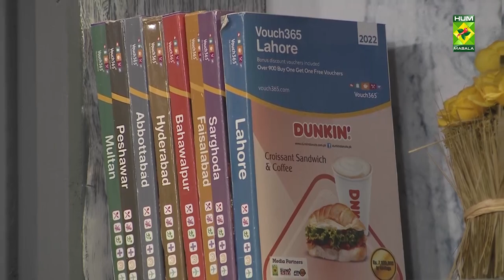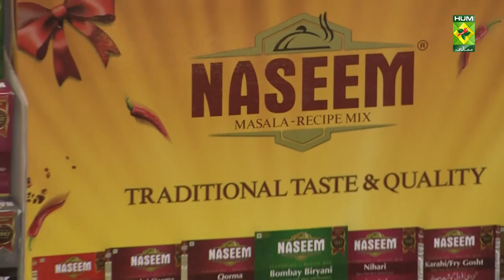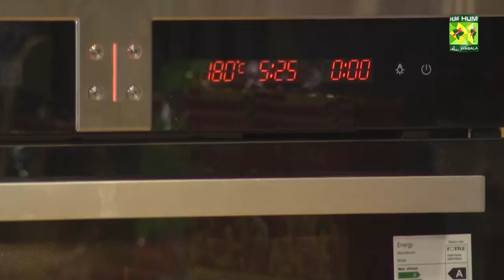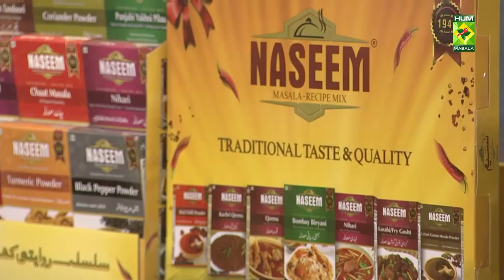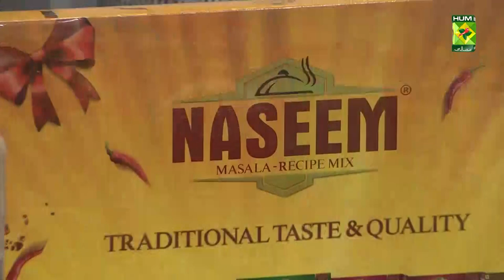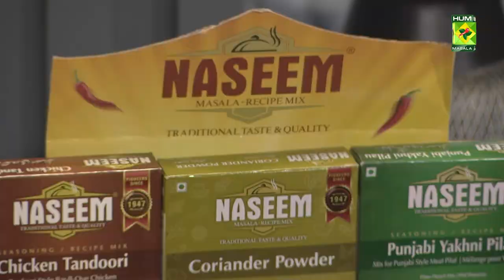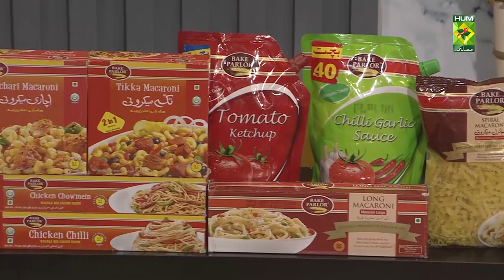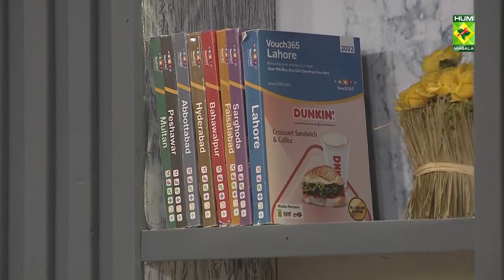𝐂𝐡𝐚𝐩𝐥𝐢 𝐊𝐚𝐛𝐚𝐛 𝐁𝐮𝐫𝐠𝐞𝐫𝐬 Recipe | Food Diaries | Zarnak Sidhwa | 26 July 2022 | Masala Tv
Who doesn't love Chapli Kabab Burgers Recipe. Make this recipe at home and you'll love it.

This show of Food Diaries with Zarnak Sidhwa aired on 26 July 2022.

Chapli Kabab Burgers  (Naseem)

Ingredients:
Minced mutton or beef   750 gm
Oil or clarified butter   1 cup
Chapli kabab spice mix   1 packet

For Assembling:
Bread rolls, toasted 4
Lettuce leaves  few
Tomatoes, sliced  2
Onion, sliced   1
Tomato chutney   to serve

Method:
In minced meat, add chapli kabab spice mix, onions, green chilies, ginger and garlic paste, tomato and egg. Mix well and knead to make smooth dough. Leave it aside for half an hour. Then with wet hands, make thin, flat and round kababs. Heat oil or clarified butter in a frying pan and fry the kababs. Toast the bread rolls and put the patties in them and top with lettuce, tomato and onion. Drizzle with chutney and put the roll top. Serve immediately with tomato chutney.

Chocolate Cupcakes

Ingredients
Eggs   2
Buttermilk  1/2 cup

For Chocolate Buttercream Frosting:
Unsalted butter  1 cup
Icing sugar   3 1/2 cups
Cocoa powder  1/2 cup
Cream or milk  3 tbsp
Sprinkles    to decorate

Method of Frosting:
Beat the butter. Add icing sugar, cocoa powder, cream or milk, salt, and vanilla essence. Add 1/4 cup more icing sugar if frosting is too thin or another Tablespoon of cream if frosting is too thick.

Method of Cupcakes:
Mix the flour, cocoa powder, baking powder, baking soda and salt. Beat the eggs, add in caster sugar, brown sugar, oil and vanilla together until combined. Pour the wet ingredients into the dry ingredients. Then the buttermilk. Stir until just combined; do not overmix. The batter will be thin. Pour or spoon the batter into the liners. Fill only halfway to avoid spilling over the sides or sinking.
Bake at 180 degrees C for 18-21 minutes, or until a toothpick inserted in the center comes out clean. Allow to cool completely before frosting.
Frost with the chocolate buttercream and top with sprinkles.